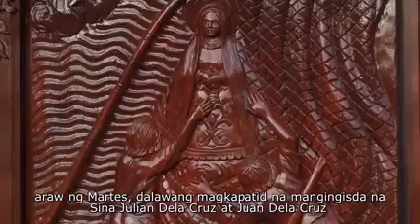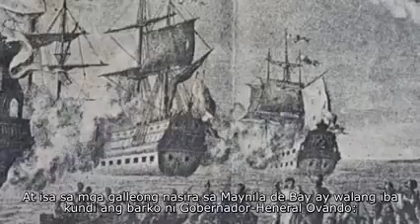History of Nuestra Señora Dela Imaculada Conception De Salambao